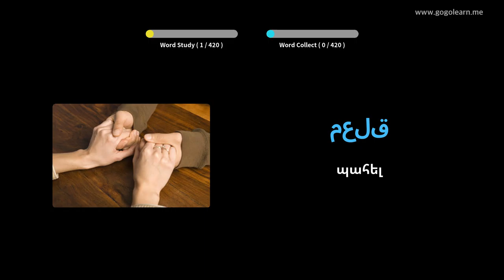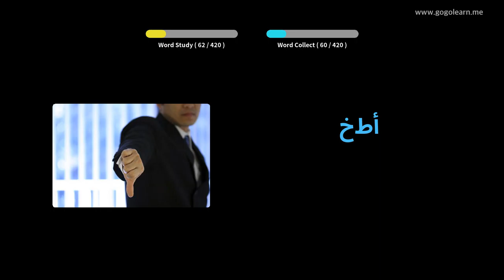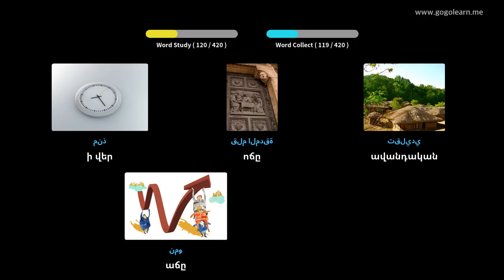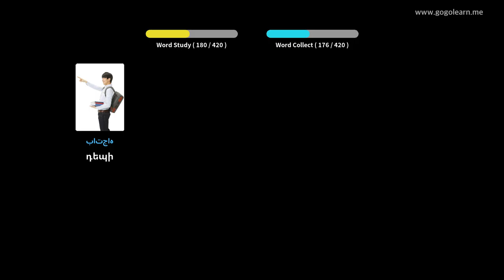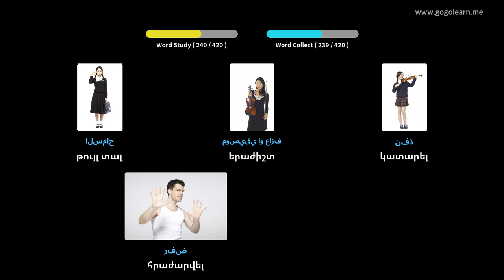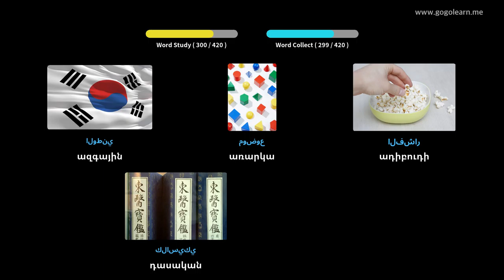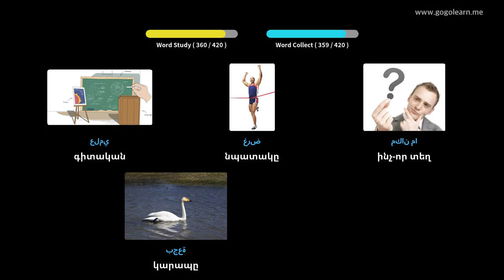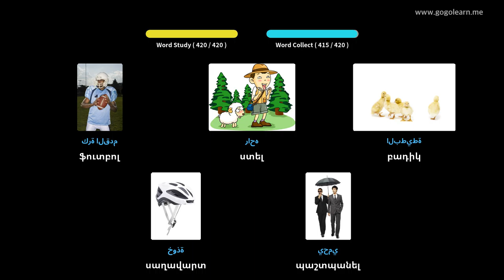Սովորեք Արաբերեն նկարներով | Արաբերեն բառապաշար 2-րդ միջնակարգ դպրոց | Golearn